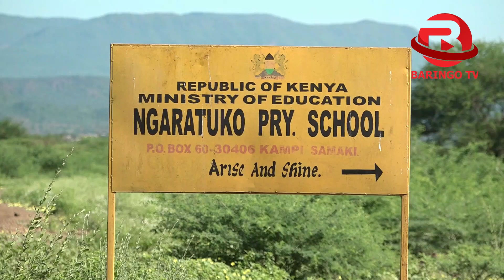WATCH how bandits vandalized Ng'aratuko Primary School after locals fled following bandit attacks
Baringo tvke is a youtube channel which brings you timely updates and events from Baringo county and beyond .

Thank You for your subcsribtion and following

Baringo tvke